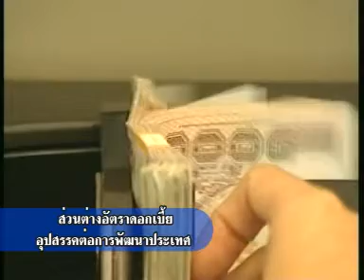เจาะข่าวเล่าความ 080853เบรค 1.wmv